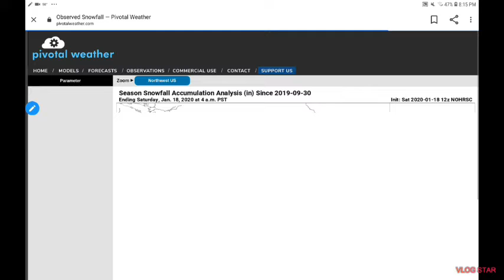More stormy conditions for the north west United states.